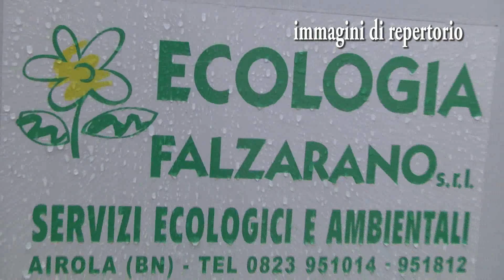Appalto rifiuti a Scalea, partecipa solo una ditta